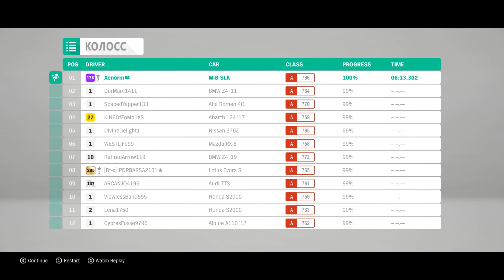Mercedes-Benz SLK 55 AMG The Colossus. Forza Horizon 4 Logitech g29 gameplay.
Forza Horizon 4 - Driving Mercedes-Benz SLK 55 AMG wich steering wheel Logitech g29.